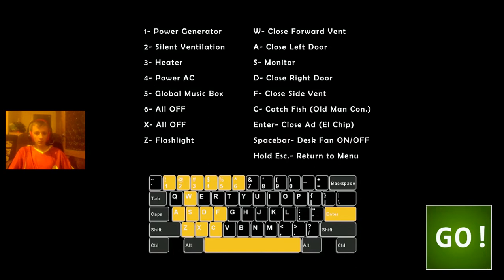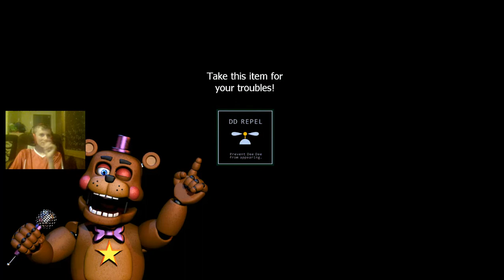Ultimate Custom Night #5 5/20 (czytaj opis)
następne odcinek będzie z wyzwania od widza! piszcie śmiało jakieś wyzwanie :)